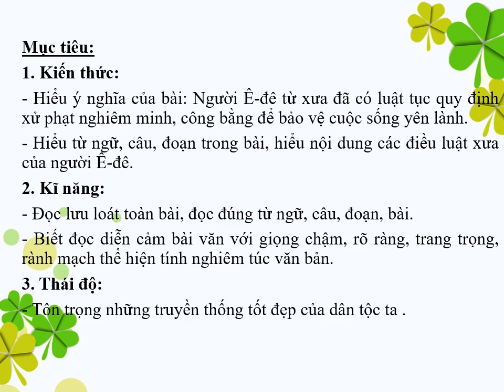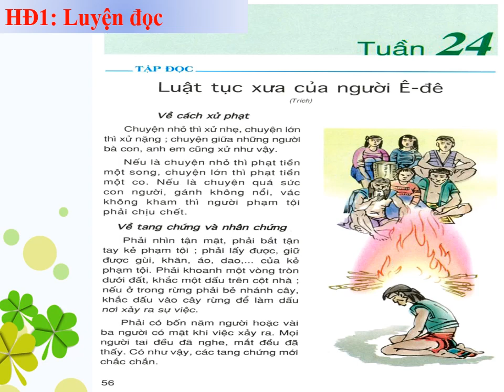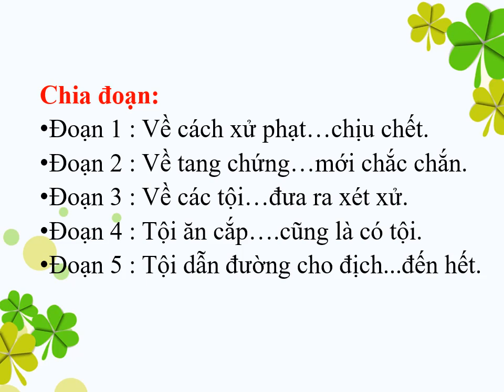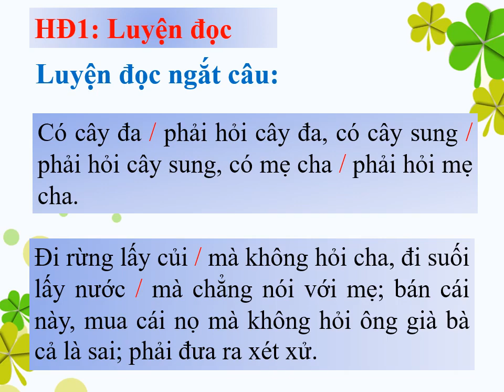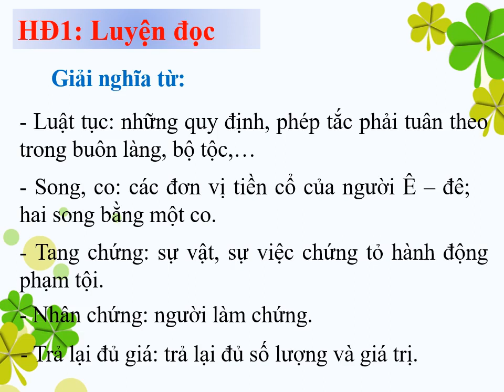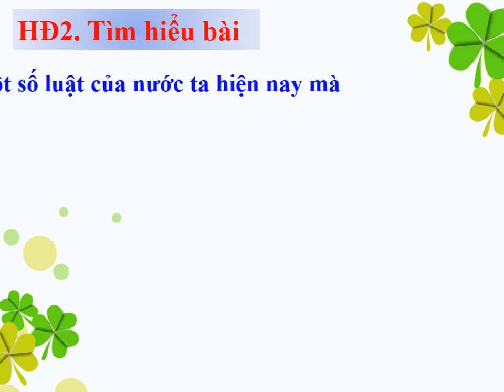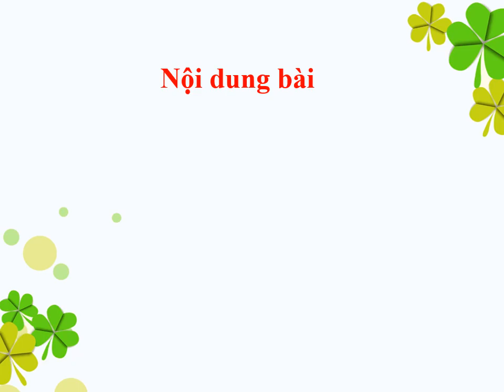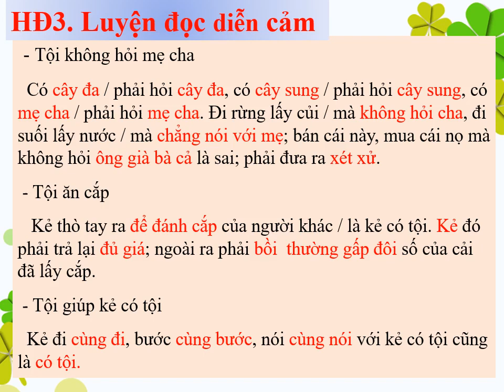Tập đọc Lớp 5 - Tuần 24 - Bài: Luật tục xưa của người Ê đê